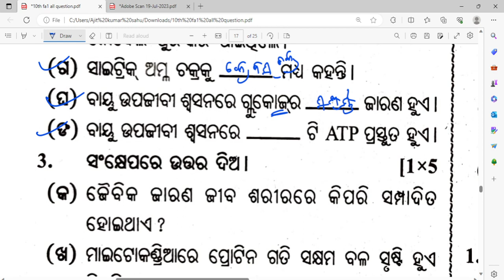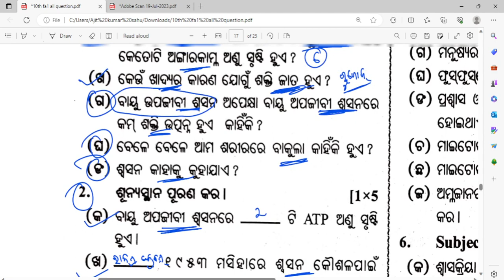10th class life science swasana ll class 10 swasana llSelected Question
class 10th swasan tantra

class 10 swasan

life science class 10 swasan

10th class life science swasana

class 10 swasana